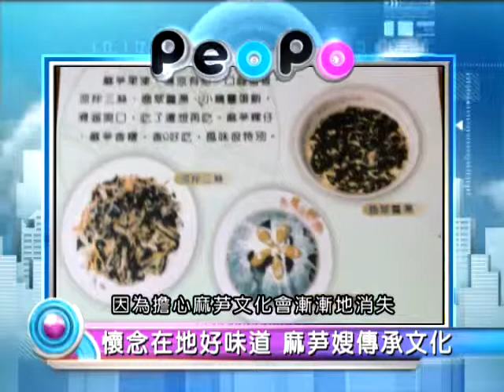2013年8月29日PeoPo公民新聞報